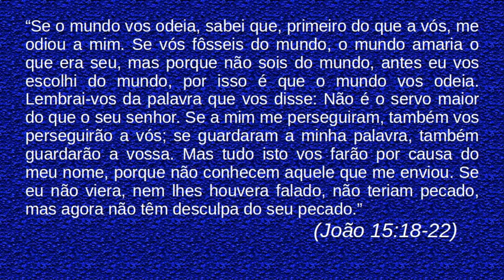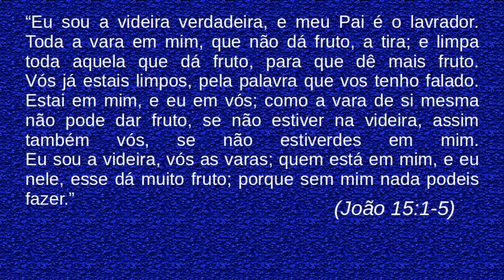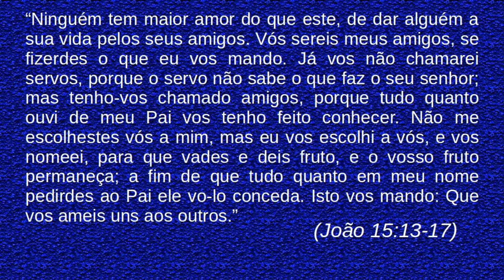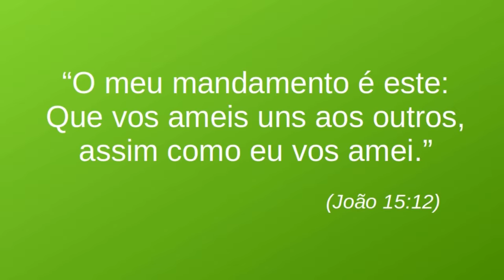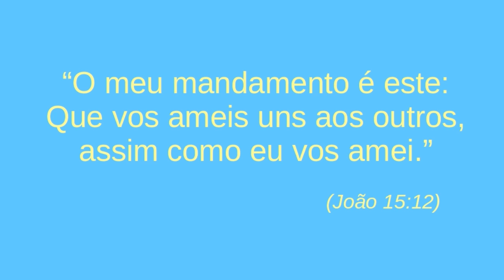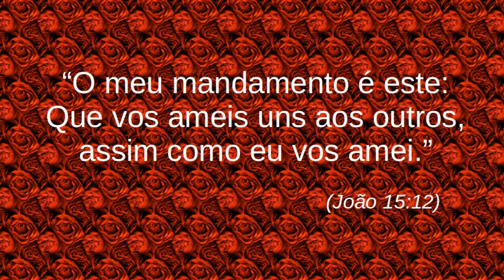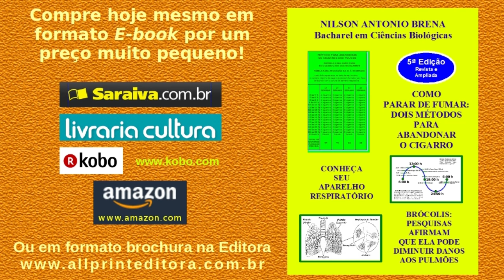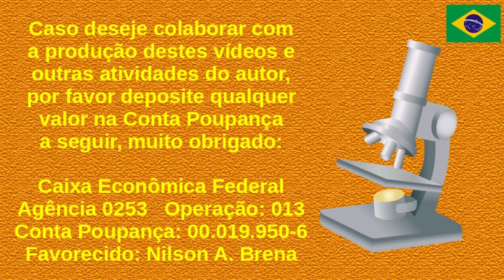Reflexão sobre o Amor ao Próximo - Vídeo 5 - 19/2/2016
Reflexão sobre o amor ao próximo a partir das palavras de Jesus segundo o Evangelho de João, Capítulo 15, Versículo 12, Novo Testamento da Bíblia Sagrada. O vídeo também possui uma leitura completa de João 15, bem como reflexão sobre alguns outros versículos deste Capítulo. Reflexão pelo Biólogo Brasileiro Nilson Antonio Brena.